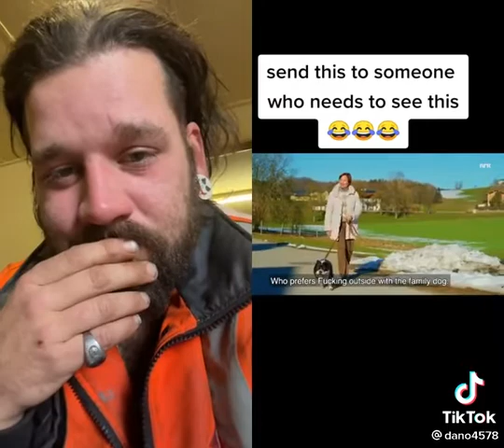The "fucking" village